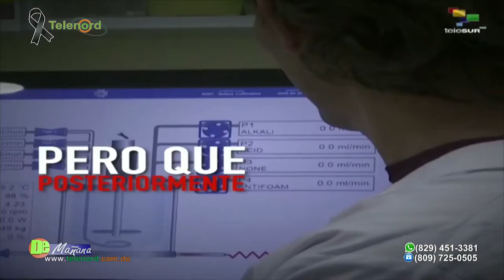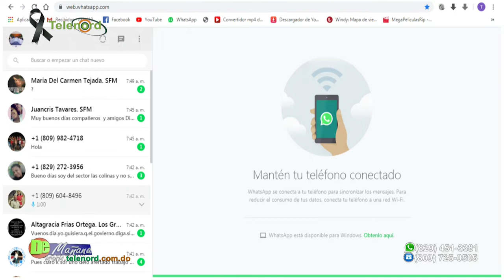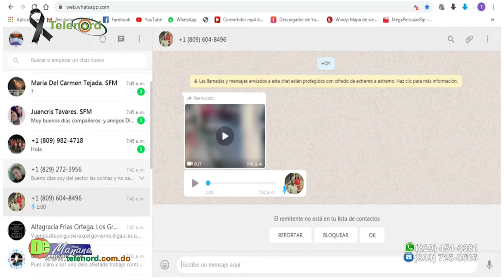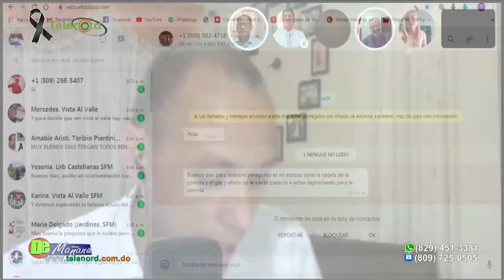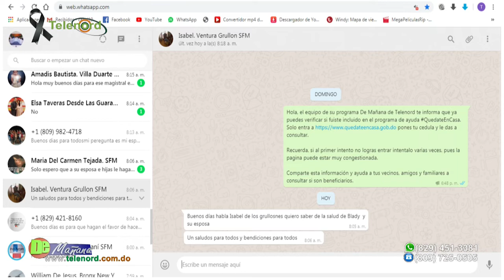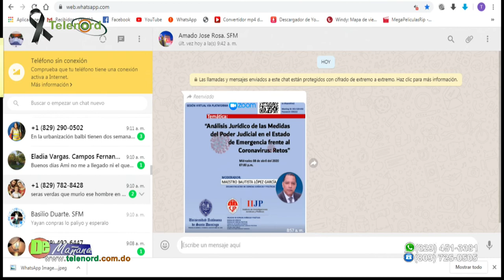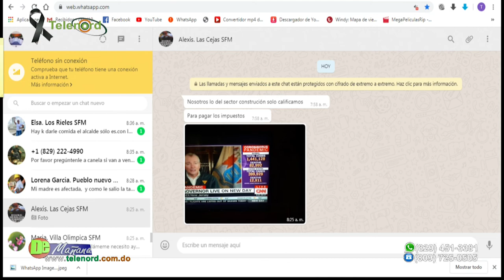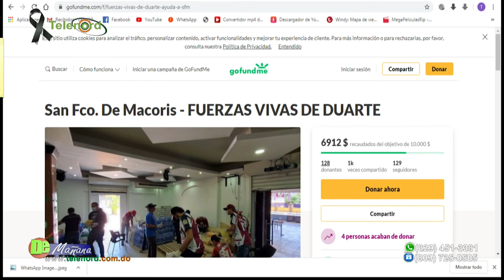De Mañana Miercoles 08- 04- 2020